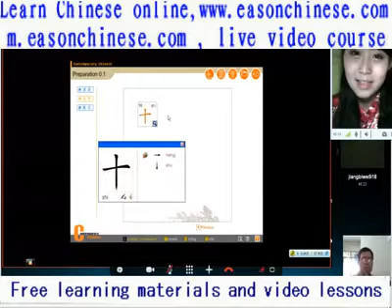980 sister love smile brother love tease